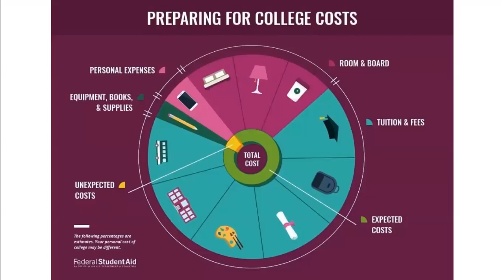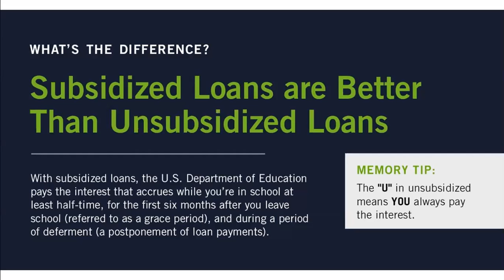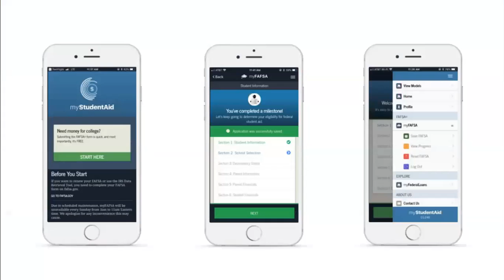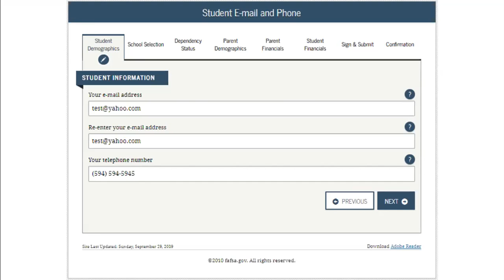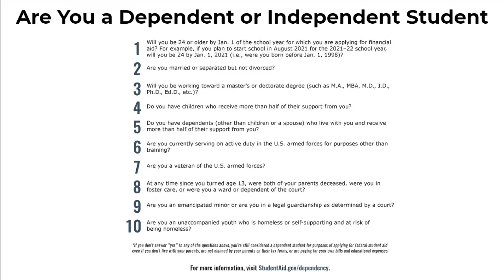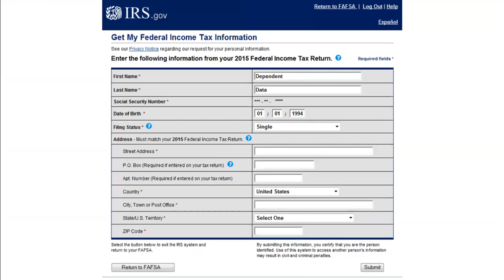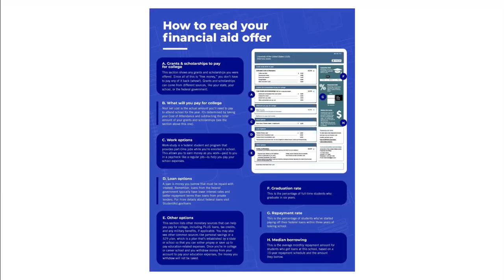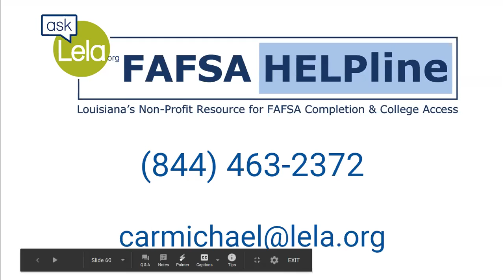Buckeye High School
Discussion of the student financial aid process and the relevance of FAFSA completion.